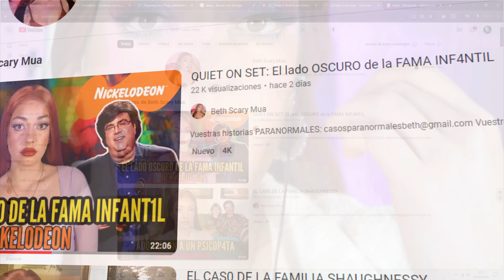EL LADO OSCURO DE LA FAMA: Jennette McCurdy